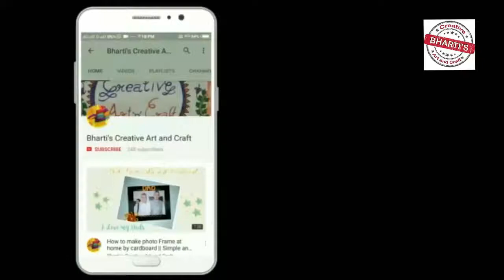Easy Minion Drawing For Kids | Bob The Minion | Bharti's Creative Art And Craft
Welcome.. !!
MINION drawing.. Easy Minion Drawing For Kids | Bob The Minion